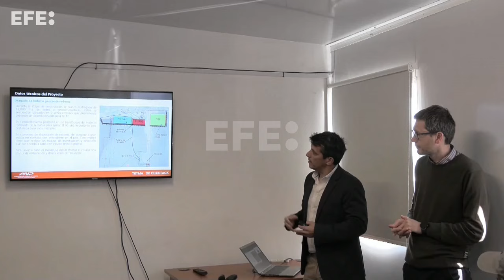Inauguran en Montevideo una terminal portuaria capaz de recibir buques pesqueros industriales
Montevideo, 3 sep (EFE).- Una terminal portuaria con capacidad para recibir 50 buques, incluyendo pesqueros industriales de hasta 2.500 toneladas, fue inaugurada este martes en Montevideo.
IMÁGENES: ELENA LOZANO
EDICIÓN Y LOCUCIÓN: NURY ROJAS PATIÑO